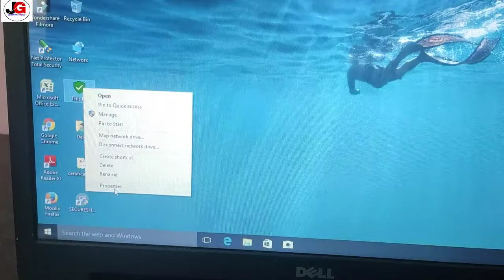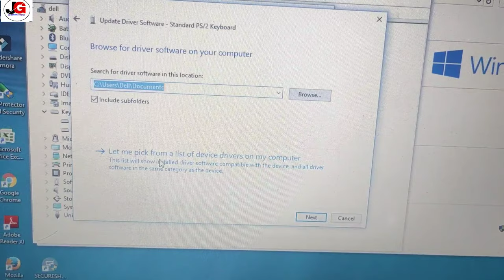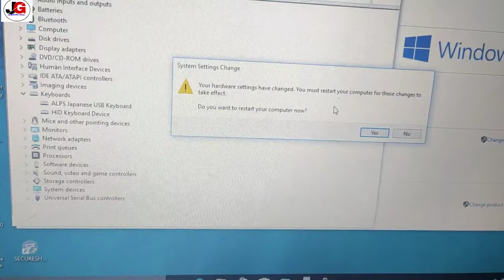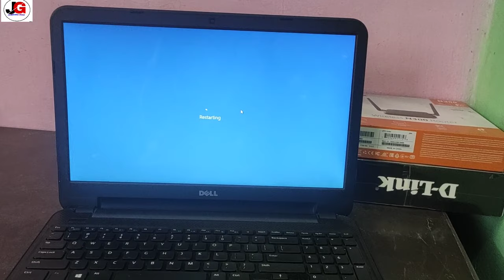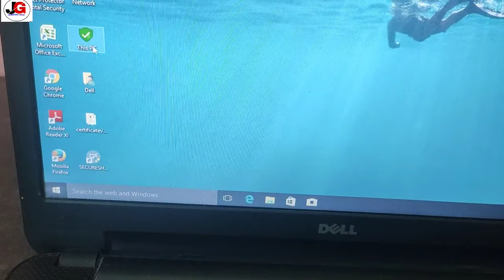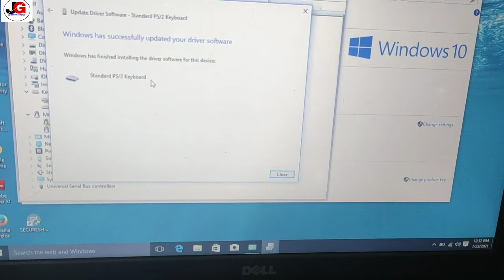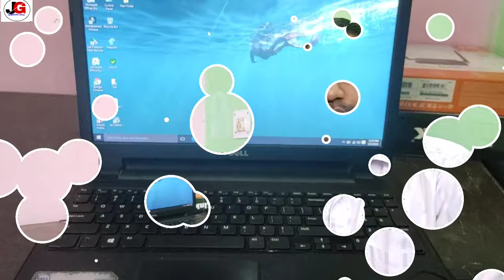Laptop Keyboard not working what to do || लैपटॉप का कीबोर्ड काम नहीं कर रहा है क्या करें l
Namaste Dosto

Aap ke laptop me keyboard problem kar raha hai jaise ki koi button automatic kaam kar raha hai to aap alag se keyboard laga ke kaam kar sakte hai aur laptop internal keyboard ko disable kar sakte hai.@JogendraGyan